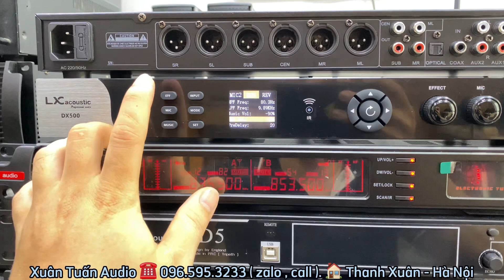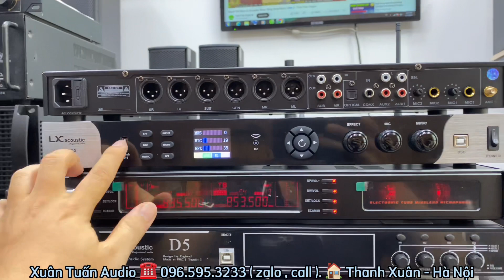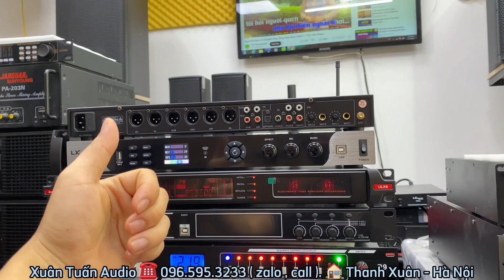Vang Số Giá Rẻ LX DX500 Setup 6 chế độ, chỉnh tay dễ dàng giá chỉ 3 triệu. Lh: 0965953233